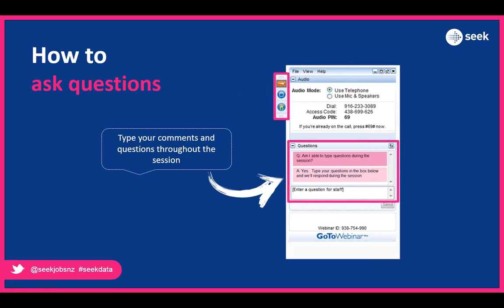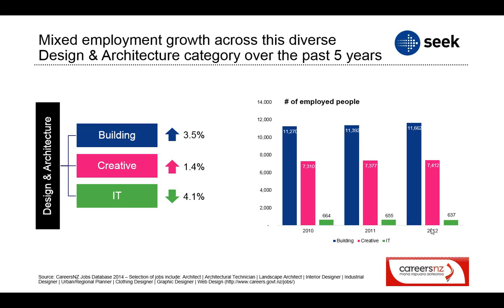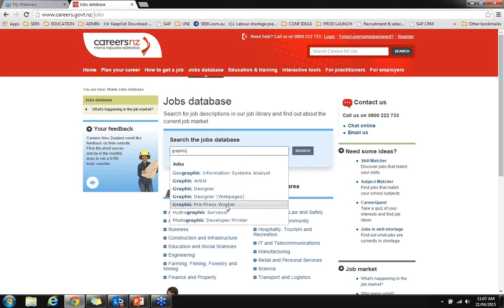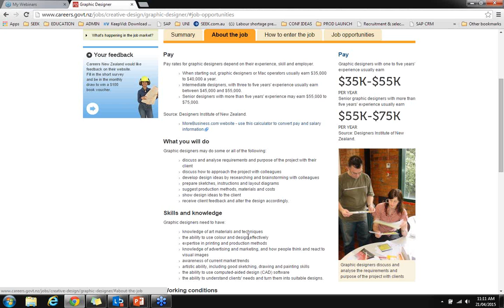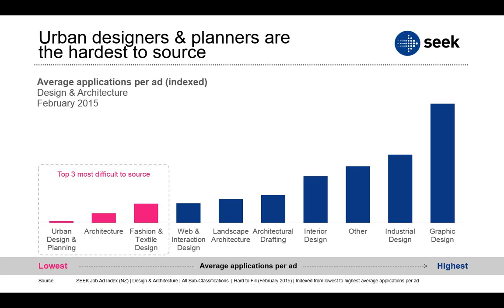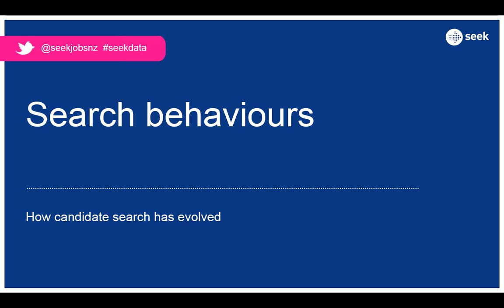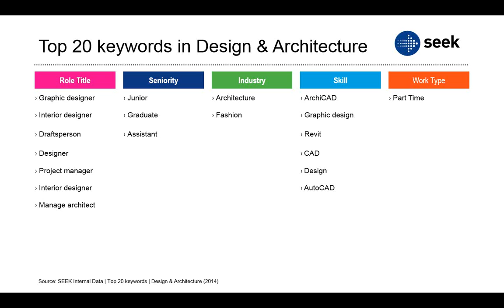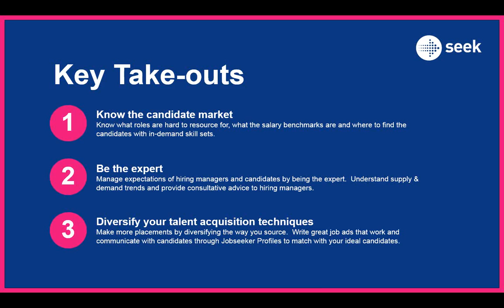SEEK webinar playback: Industry insights – Architecture & Design (NZ) – April 2015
Join Narelle Stefanac, SEEK's National Client Training Manager, for a deep dive into the Insurance & Superannuation industry.
Narelle will show you what candidate supply and demand flows really look like and the principles you need to leverage to attract talent within this niche industry.

•         The state of the market (growth and decline forecasts)
•         What roles are the easiest & hardest to source for
•         Where the rare talent pools are located
•         What salaries are on offer in the open market